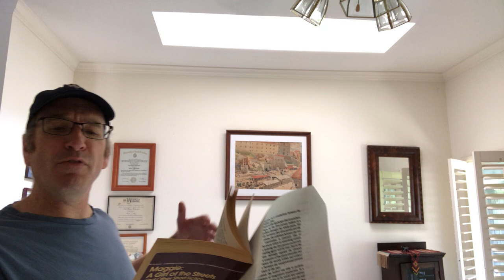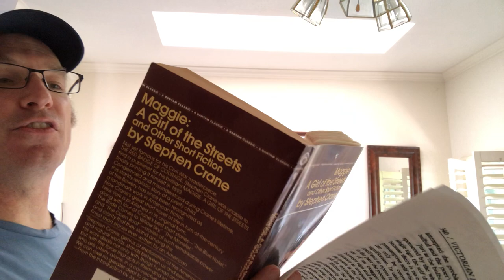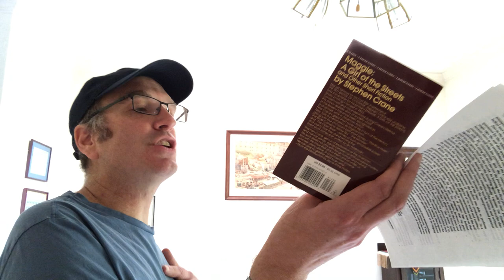Stephen Crane’s Dark Comedy part 2